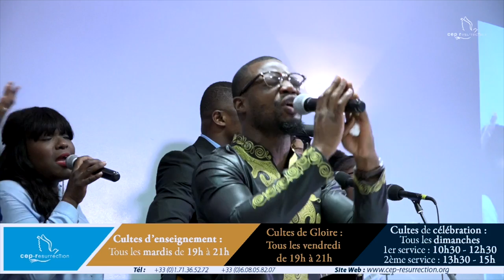Cep Gospel Choir - Mélodie venue du ciel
Titre :  Mélodie venue du ciel
Orateur : Cep Gospel Choir
Lieu : Villeneuve-le-roi, France
Date : 02/07/2017